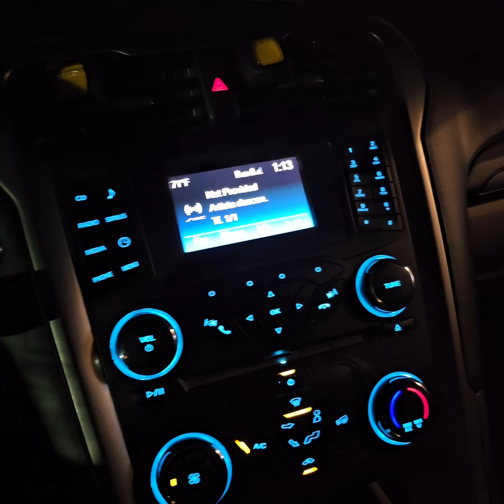November 18, 2023